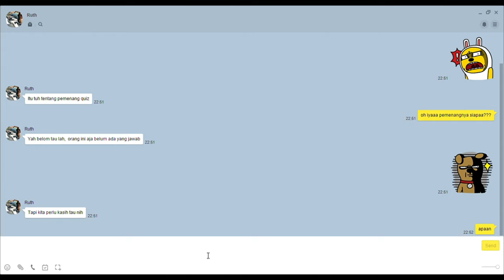RECEH - Chapter 3: Penerapan Cybernotary? Alat bukti? Sah? - Part 2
"RECEH adalah singkatan dari Ruang Oceh-Oceh Hukum yang digambarkan dengan Dewi Keadilan yang menunjukan akses bagi masyarakat atas penjelasan hukum secara adil melalui micropohone kami dalam podcast ini"

Pada podcast ini kami akan melanjutkan pembahasan podcast sebelumnya,  dimana kami akan membahas mengenai permasalahan-permasalahan yang ada akibat dari konsep Cyber Notary.

Selain itu ada informasi yang tak kalah penting,  yaitu kami juga akan menjelaskan cara untuk mengetahui pemenang quiz dari podcast-podcast sebelumnya, maka dari itu tonton terus podcast kami sampai akhir dan jangan lupa comment, like, dan subscribe

Kelompok 4
TJP Reguler C

Host
Ruth Elisabet Ivana
Tinfani Audy Azzahra

*Sebelum proses pengambilan gambar, para host telah melakukan rapid antigen

Anggota
Marshel Miyata
Kenly Gosti
Nathalia Michelle
Nabilah Anika